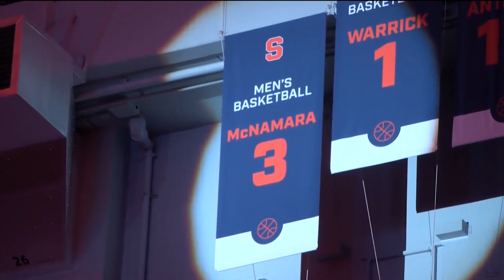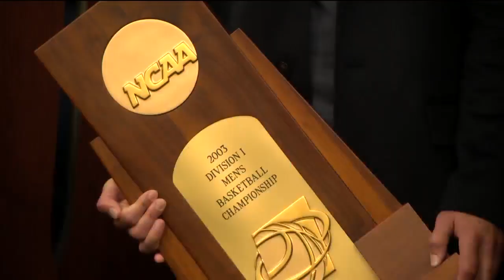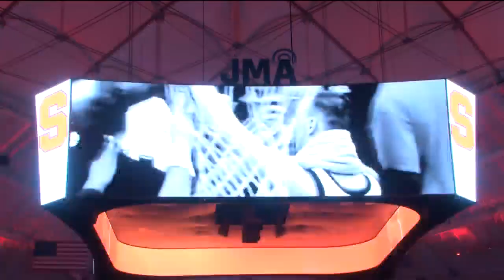Gerry McNamara's jersey retired by Syracuse University